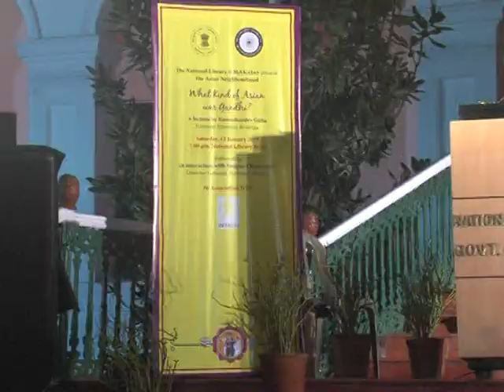Ramachandra Guha Talks on 'What Kind of Asian Was Gandhi?' - Apeejay Kolkata Literary Festival 2013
Ramachandra Guha Talks on 'What Kind of Asian Was Gandhi?' Followed by an Interaction with Swapan Chakravorty
In association with INTACH